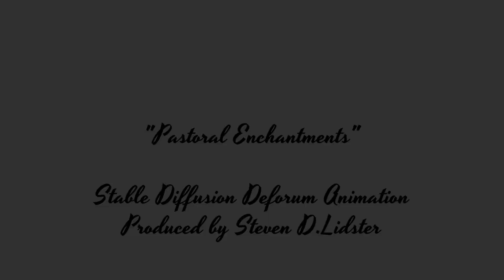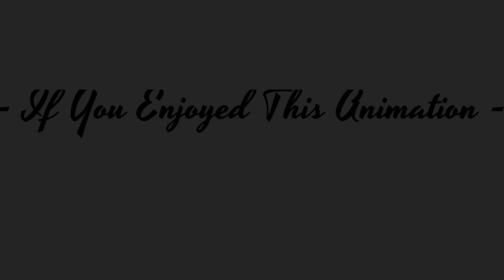Pastoral Enchantments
A1111 Stable Diffusion